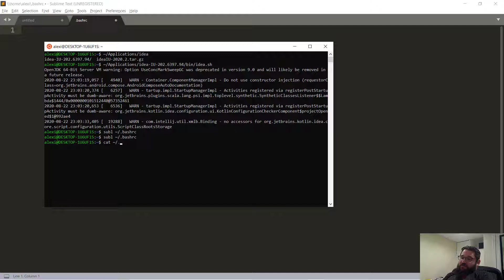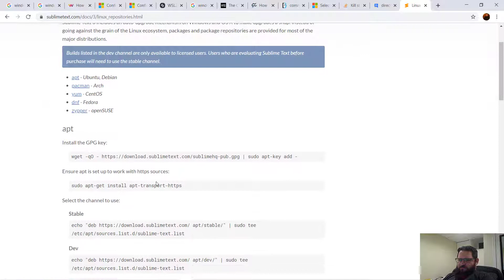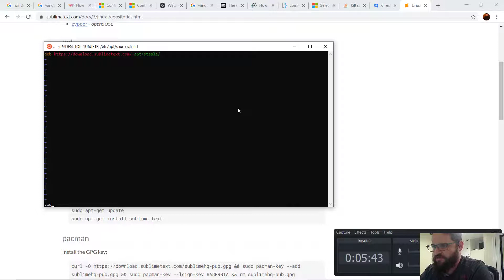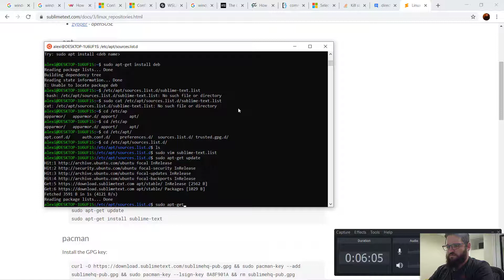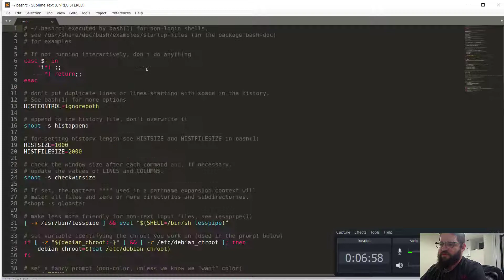Scala Windows Environment Setup - Bonus 1 - Setting up Sublime Text in WSL2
There's seems to be an oddity with apt-get that we work around.